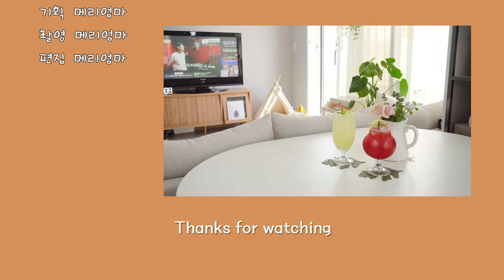sub 테라스에서 강아지와 물놀이 하고 해물파티, 딸과 유기견이였던 메리의 진솔한 이야기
날씨가 무척 더워졌어요
낮엔 한여름 같이 더워서 테라스에서 메리랑 물놀이도 하고
저녁엔 테라스에서 캠핑도 하며
딸 과 이런저런 진솔한 이야기도 하며 보낸 주말이
넘 즐거웠어요~^^

앞으로 우리 가족 이야기 진솔하게 조금씩 해보려고 합니다
제가 유튜브를 하는 이유 중에 하나가
우리 추억을 기록하고 싶은 이유도 있었기에
그저 보여지는 것에만 치우치지 않고 요즘 어떤 생각을 하고
어떤 마음으로 살아가는지도 짧게 나마 기록해 두고싶더라구요~

오늘의 내가 가장 젊은 시절이기에
더 예쁘고 즐거운 영상기록들 만들어가야겠어요^^

영상 즐겁게 봐주세요~^^

*폰트 :  유토이미지 (UTOIMAGE.COM)